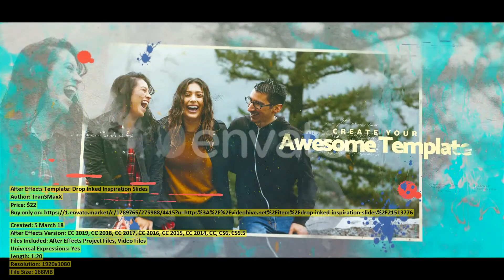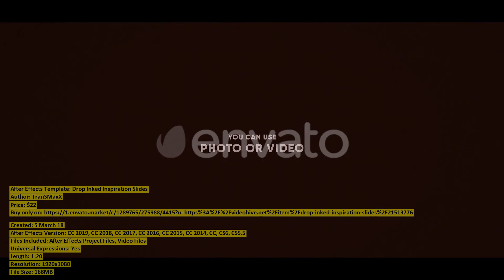Drop Inked Inspiration Slides | After Effects Template | VideoHive 21513776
Files Included: After Effects Project Files, Video Files
Universal Expressions: Yes
Length: 1:20
Resolution: 1920x1080
File Size: 168MB
Media Placeholders: 16
Text Placeholders: 32
Category: (video-displays)

Description: Drop Inked Inspiration Slides Create unique slideshow with drop inks and flying inspiration cards effects! Perfect f...
Dear author TranSMaxX, if you believe any that the use of the project preview on this channel are not legitimate, please write to e-mail and we will delete your video within 24 hours.